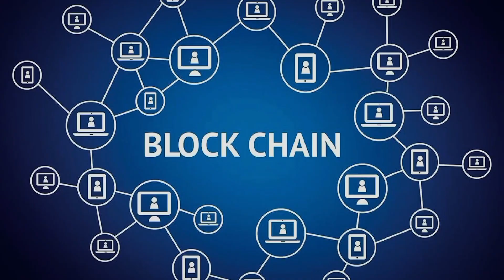DINO DAZZLE ACADEMY - Block Chain and Crypto Currency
Welcome to Dino Dazzle Academy! 🚀 In this exciting video, we're diving into the world of Blockchain and Cryptocurrency, helping you understand these revolutionary technologies that are changing the future of finance and beyond! 💡

At Dino Dazzle Academy, we’re committed to teaching you how to unlock your potential and master the digital world. Whether you're a beginner or looking to expand your knowledge, this video will guide you step by step!